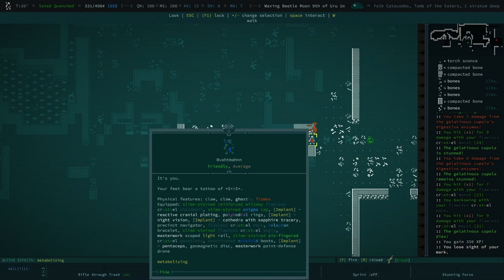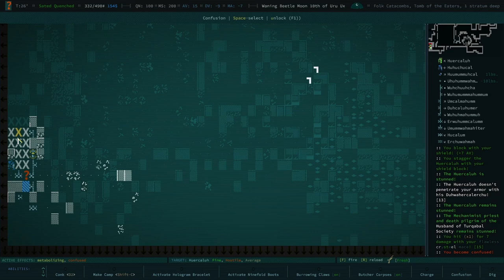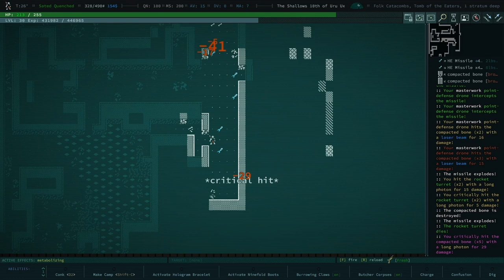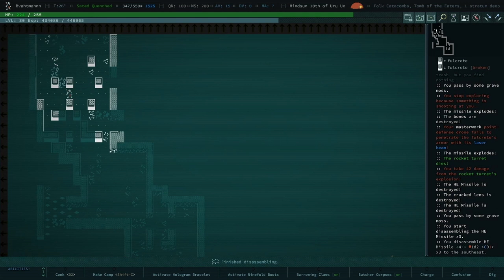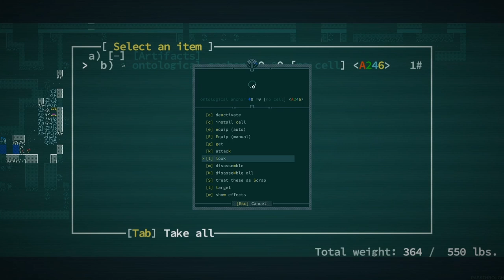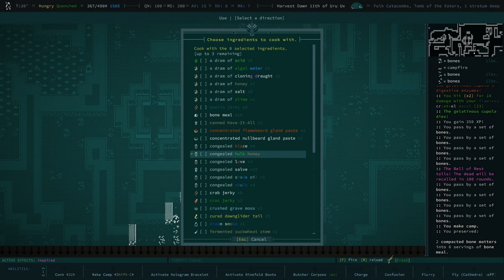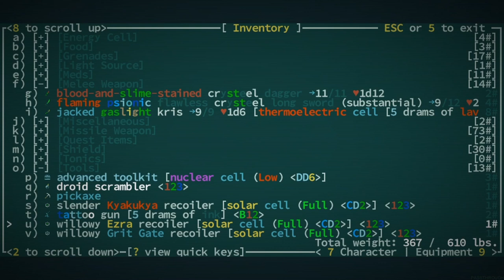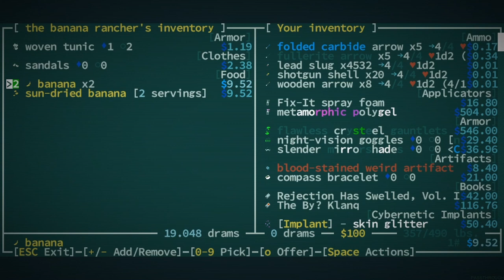Searching for K GON - Tomb of the Eaters - Part 2 - Qud Buds - Gaelen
00:00 - Back At The Tomb
1:19 - The Mopango
10:25 - Where is K-Goninon?
12:14 - Malicious Magnet
20:32 - Inspired because Tombed
22:41 - Info on an Ichor
25:24 - TOMBED
26:31 - CUPOLAD